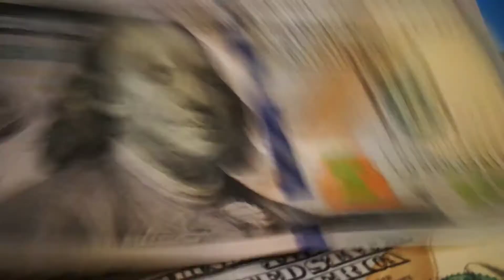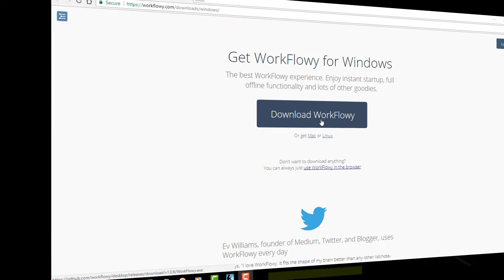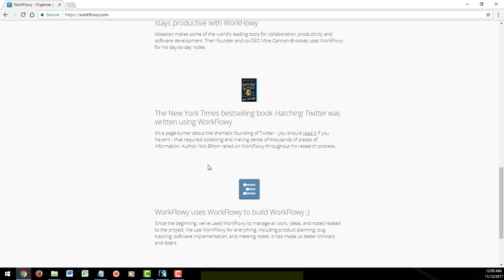How To Use Workflowy - Review And Quick Demo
Use Workflowy to Organise Notes, Lists & To-Dos.

Gears I use:
Boya Lavalier Microphone
Dell Inspiron 5547
Samson Go Mic